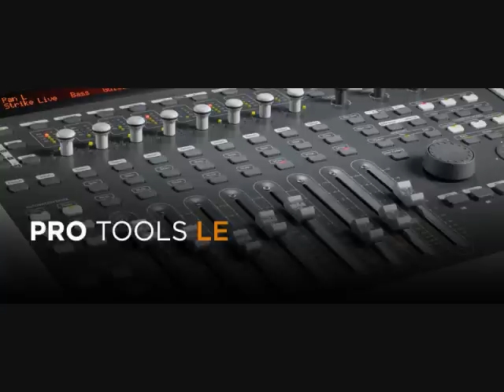Pro tools song 1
Brand new song produced and mixed in Pro Tools.